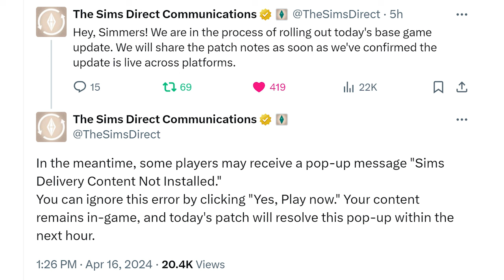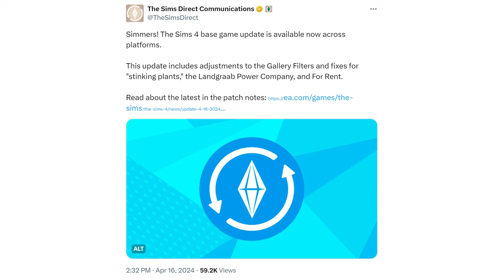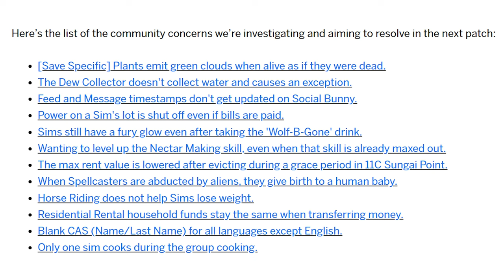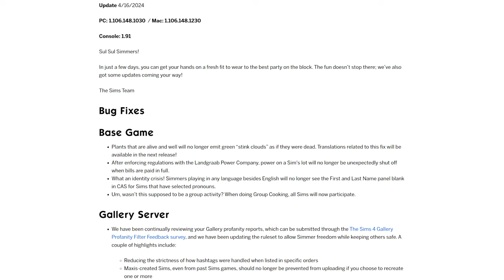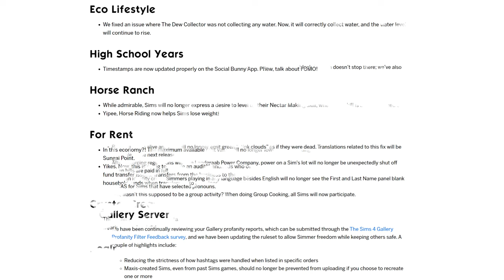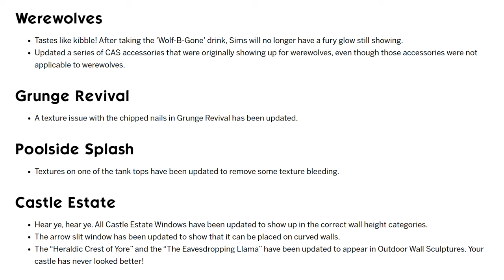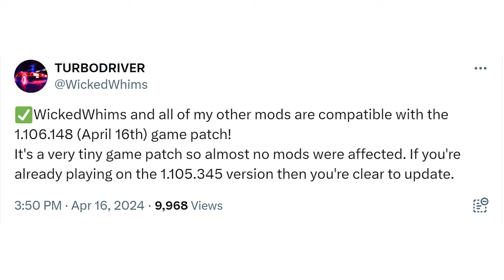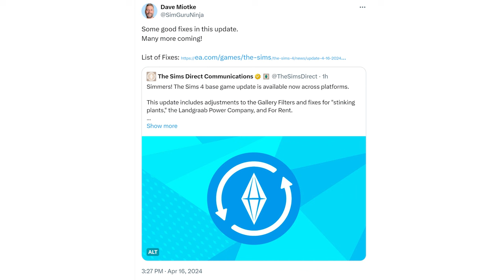Two Game Updates & More Bug Fixes Coming? (Sims 4 News)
Open for links! ⚠️ I discuss Tuesday's game updates (two of them!), a tweet that mentioned more bug fixes coming soon & when you can expect the two kits to release on Thursday. 😊 🍁

EACreatorNetwork This video is not sponsored, but I have been gifted with some Sims packs starting with The Sims 4 For Rent.

Link to when the kits are expected to release in your own time zone

My video on making the change to EA app which also shows how to disable automatic game updates

The base game is now free as of Oct 18, 2022, however here's a link to the EA store for Sims 4 DLC: